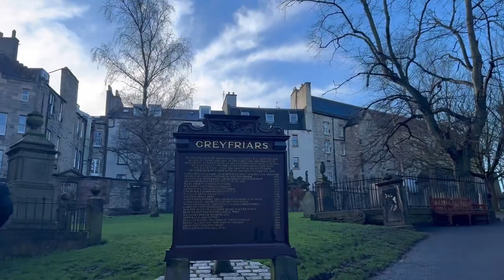Edinburgh Day 2! Harry Potter Tour, Calton Hill, National Museum of Scotland, Mary King’s Close:)